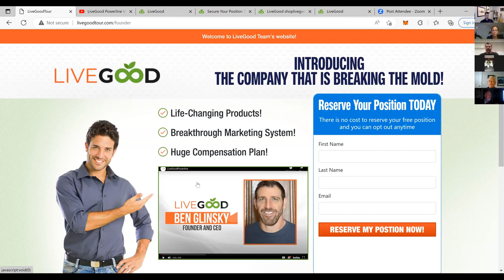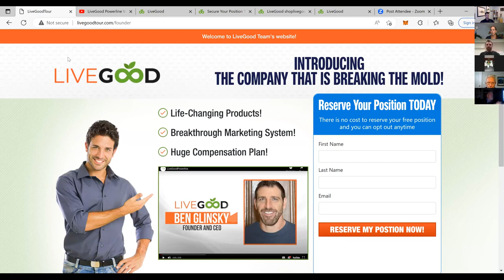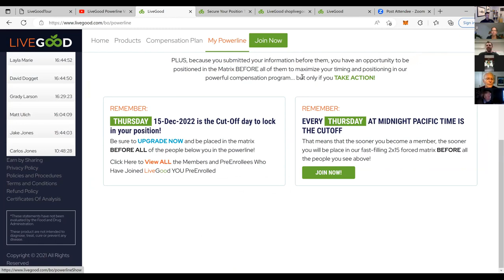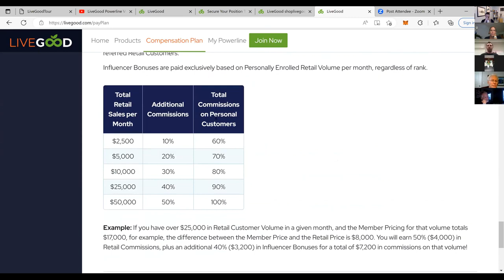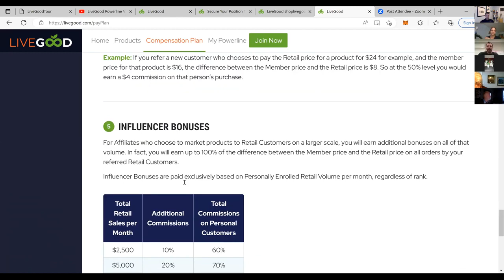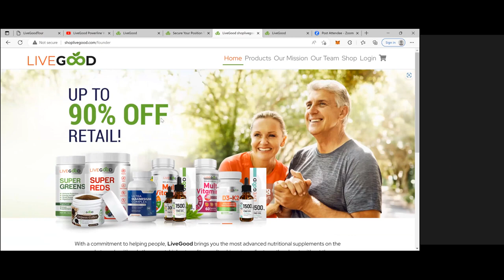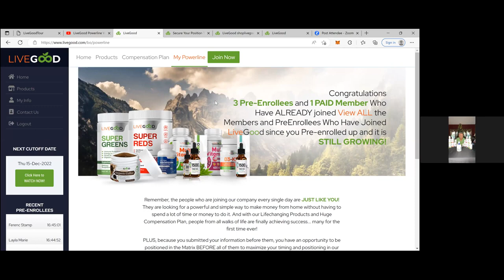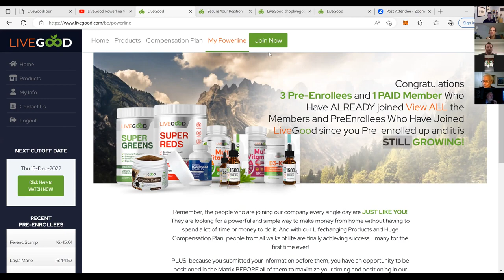The Compensation Plan by CEO Ben Glinsky|Livegood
One of the first presentations of Livegood's compensation plan by CEO Ben Glinsky.